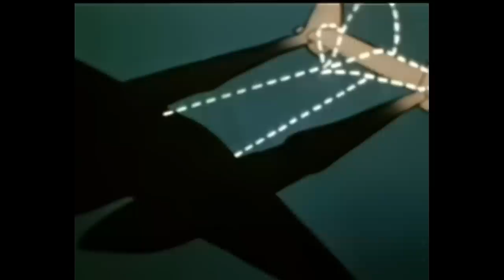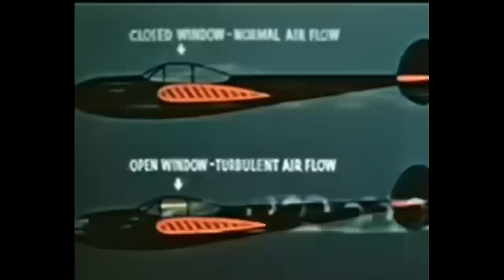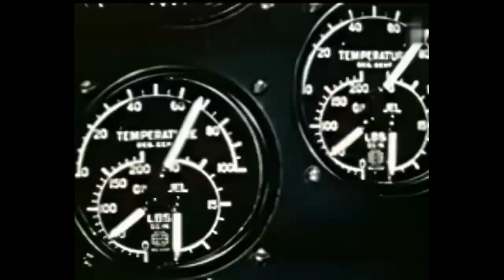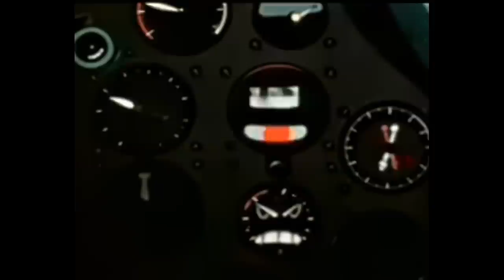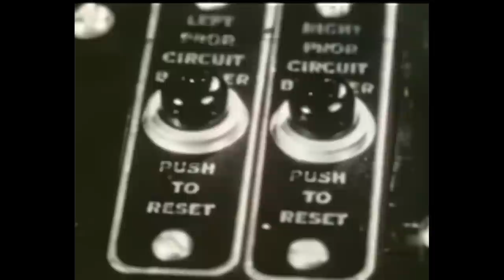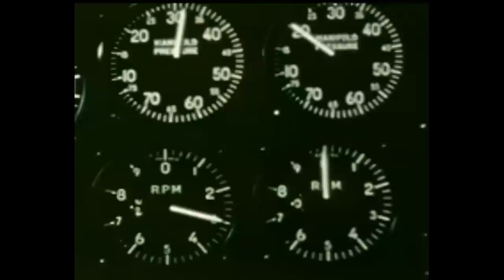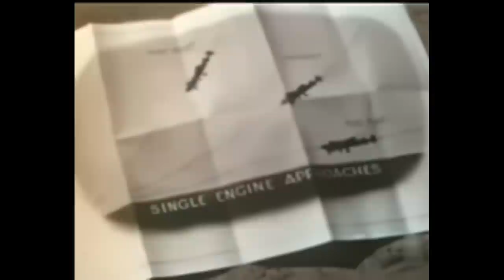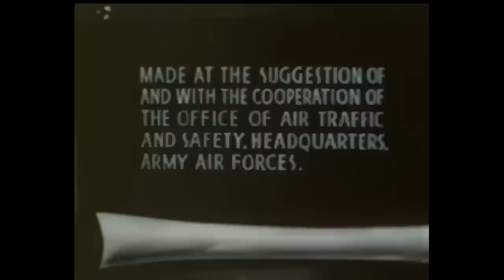Lockheed P-38 Lightning - Flight Characteristics | Upscaled Video | Kelly Johnson's Aircraft Series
An original upscaled video of the Lockheed P-38 Lightning.
The Lockheed P-38 Lightning is an American single-seat, twin piston-engined fighter aircraft that was used during World War II. Developed for the United States Army Air Corps by the Lockheed Corporation, the P-38 incorporated a distinctive twin-boom design with a central nacelle containing the cockpit and armament. Along with its use as a general fighter, the P-38 was used in various aerial combat roles, including as a highly effective fighter-bomber, a night fighter, and a long-range escort fighter when equipped with drop tanks. The P-38 was also used as a bomber-pathfinder, guiding streams of medium and heavy bombers, or even other P-38s equipped with bombs, to their targets. Used in the aerial reconnaissance role, the P-38 accounted for 90 percent of the aerial film captured over Europe.

P-38 armament, concentrated in the nose of the aircraft
Lockheed formed a secretive engineering team to implement the project apart from the main factory; this approach later became known as Skunk Works.The Lockheed design team, under the direction of Hall Hibbard and Clarence "Kelly" Johnson, considered a range of twin-engined configurations, including both engines in a central fuselage with push–pull propellers.

The eventual configuration was rare in terms of contemporary production fighter aircraft design, with the Dutch Fokker G.I heavy fighter, and the later Northrop P-61 Black Widow night fighter and Swedish SAAB 21 having a similar planform. The Lockheed team chose twin booms to accommodate the tail assembly, engines, and turbosuperchargers, with a central nacelle for the pilot and armament. The XP-38 gondola mockup was designed to mount two .50-caliber (12.7 mm) M2 Browning machine guns with 200 rounds per gun (rpg), two .30-caliber (7.62 mm) Brownings with 500 rpg, and a United States Army Ordnance Department prototype T1 23 mm (.90 in) autocannon with a rotary magazine as a substitute for the nonexistent 25 mm Hotchkiss aircraft autocannon specified by Kelsey and Saville. In the prototype YP-38s, an Army Ordnance Department T9 37 mm (1.46 in) autocannon (later designated as the M4 in production) with 15 rounds replaced the 23 mm T1. The 15 rounds were in three five-round clips, an unsatisfactory arrangement according to Kelsey, and the T9/M4 did not perform reliably in flight. Further armament experiments from March to June 1941 resulted in the P-38E combat configuration of four M2 Browning machine guns, and one Hispano 20 mm (.79 in) autocannon with 150 rounds.
General characteristics

Crew: 1
Length: 37 ft 10 in (11.53 m)
Wingspan: 52 ft 0 in (15.85 m)
Height: 12 ft 10 in (3.91 m)
Wing area: 327.5 sq ft (30.43 m2)
Aspect ratio: 8.26
Airfoil: root: NACA 23016; tip: NACA 4412
Empty weight: 12,800 lb (5,806 kg)
Gross weight: 17,500 lb (7,938 kg)
Max takeoff weight: 21,600 lb (9,798 kg)
Powerplant: 2 × Allison V-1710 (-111 left hand rotation and -113 right hand rotation) V-12 liquid-cooled turbo-supercharged piston engine, 1,600 hp (1,200 kW) each WEP at 60 inHg (2.032 bar) and 3,000 rpm
Propellers: 3-bladed Curtiss electric constant-speed propellers (LH and RH rotation)
Performance

Maximum speed: 414 mph (666 km/h, 360 kn) on Military Power: 1,425 hp (1,063 kW) at 54 inHg (1.829 bar), 3,000 rpm and 25,000 ft (7,620 m)
Cruise speed: 275 mph (443 km/h, 239 kn)
Stall speed: 105 mph (169 km/h, 91 kn)
Combat range: 1,300 mi (2,100 km, 1,100 nmi)
Ferry range: 3,300 mi (5,300 km, 2,900 nmi)
Service ceiling: 44,000 ft (13,000 m)
Rate of climb: 4,750 ft/min (24.1 m/s)
Lift-to-drag: 13.5
Wing loading: 53.4 lb/sq ft (261 kg/m2)
Power/mass: 0.16 hp/lb (0.26 kW/kg)
Drag area: 8.78 sq ft (0.82 m2)
Zero-lift drag coefficient: 0.0268
Armament
Guns:
1× Hispano M2(C) 20 mm cannon with 150 rounds
4× M2 Browning machine gun 0.50 in (12.7 mm) machine guns with 500 rpg.
Rockets: 4× M10 three-tube 4.5 in (112 mm) M8 rocket launchers; or:
Bombs:
Inner hardpoints:
2× 2,000 lb (907 kg) bombs or drop tanks; or
2× 1,000 lb (454 kg) bombs or drop tanks, plus either
4× 500 lb (227 kg) bombs or
4× 250 lb (113 kg) bombs; or
6× 500 lb (227 kg) bombs; or
6× 250 lb (113 kg) bombs
Outer hardpoints:
10× 5 in (127 mm) HVARs (High Velocity Aircraft Rockets); or
2× 500 lb (227 kg) bombs; or
2× 250 lb (113 kg) bombs